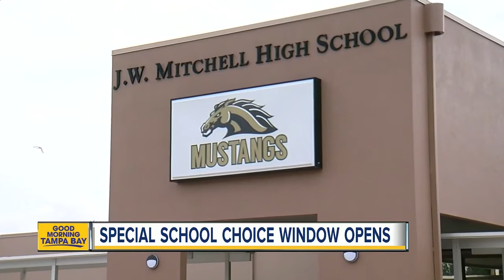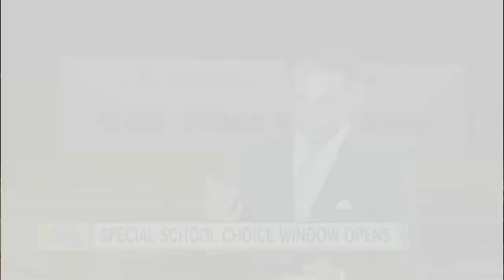School choice opens for rezoned Pasco students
Pasco County students affected by the rezoning of school boundaries can fill out a special school choice application.